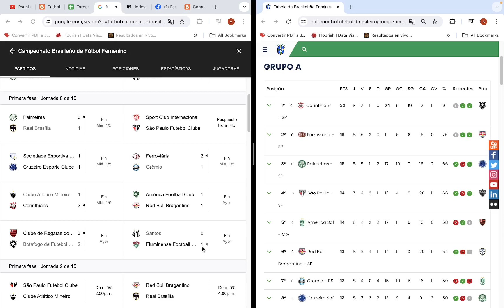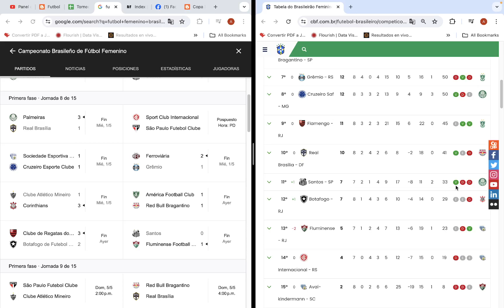Serie A, Brasileirao Femenino, Fecha 8: Resultados, Posiciones y Fixture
Revisamos lo que paso en la fecha 8 del Torneo de Futbol Femenino de Brasil